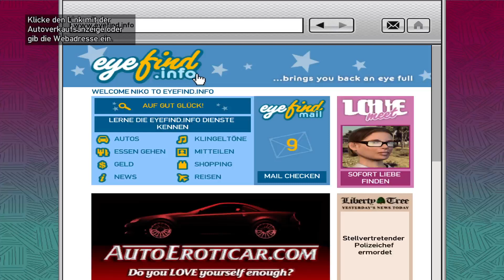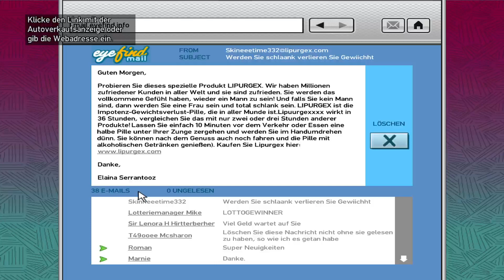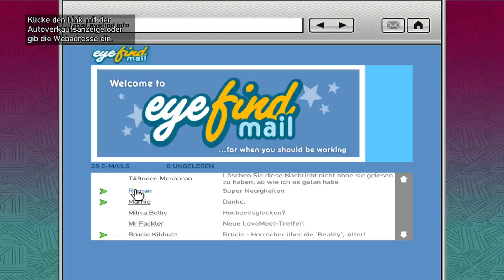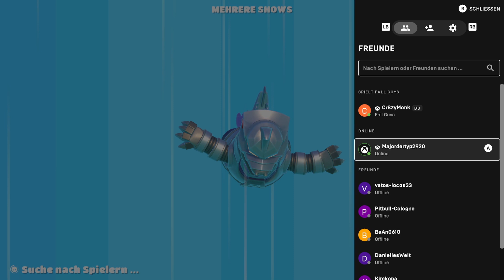GTA IV #8 - Back in Liberty City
Erst GTA IV #8 Storymodus weiter gezockt und eine kurze Runde Fall Guys zum Abschluss.

Partnerseite auf Twitch mit der wundervollen Danielle. Reinschauen lohnt sich

In Zukunft folgt nicht nur die Gameplayübertragung, sondern auch Ton und Cam vom Zocken.